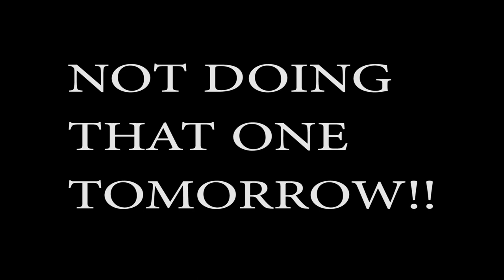Leaf Removal Cleanup Bagging Leaves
AMAZON GEAR I USE

canon 70d

canon lens

light kit

ISO Tunes

To send me anything for the Lawn Care Wall of Fame
Top Notch

Coming In Out by Yellow Rally

Safari by Wildlife